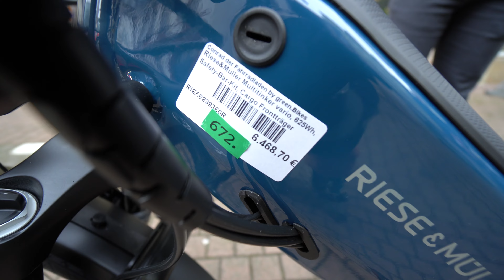Riese & Müller Multitinker 2023 | Nur noch 6.468,70 € | TAXI FÜR KINDER | Ebike 2023 | 65kg Cargo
ConRad der Fahrradladen, Glockenstr.4, 67655 Kaiserslautern

Das Multitinker ist der ideale Autoersatz in der Stadt: Zwei Kinder, einen Großeinkauf oder allerlei Waren transportieren Sie mit dem urbanen E-Bike sicher und mühelos ans Ziel. Der tiefe Schwerpunkt sorgt für stabiles Fahrverhalten, während die kompakte Länge Platz spart. Und dank ausgeklügelter Details wie den 20 Zoll Laufrädern, der integrierten Rahmentasche und einer Schnittstelle zum Befestigen eines Anhängers bleibt nichts mehr auf der Strecke.

Personentransport

Sicherer Fahrspaß für Groß und Klein.
Auf dem Heck des Multitinker nehmen Sie bis zu zwei Kinder oder einen größeren Passagier bis 65 kg sicher mit. Mit den serienmäßigen Sideloadern finden die Füße der Passagiere immer einen Platz. Der tiefe Schwerpunkt sorgt für sicheren Fahrspaß für Groß und Klein, während das Auf- und Absteigen dank Zweibeinständer zum Kinderspiel wird. Kinder von 1 bis 7 Jahren sind mit dem optionalen Safety-Bar-Kit mit Safety-Bar, bequemer Schaumstoffsitzfläche und Speichenschutz in Kombination mit Kindersitz (DIN EN 14344) gut geschützt. Kindern ab dem 7. Lebensjahr bietet das optionale Passagier-Kit mit bequemer Schaumstoffsitzfläche, Speichenschutz und Haltegriff eine komfortable Sitzmöglichkeit